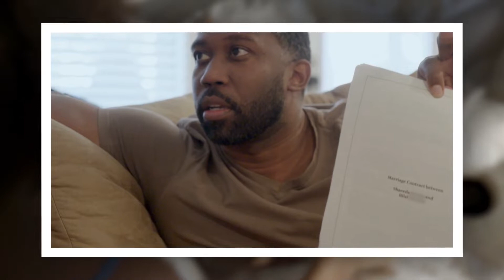Did Bilal Hazziez Get a Secret Vasectomy?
At the end of the 90 Day Fiance Season 9 Tell All Part 2, Bilal Hazziez seemed to have a moment of clarity.

He believes that he is in the right. But so many people labeling him as a villain has made him question himself.

There is more to viewers' perceptions than Bilal's control issues. Part of it has to do with him possibly misleading Shaeeda.

She dreams of having children. But ... has Bilal undergone a vasectomy?

Bilal Hazziez has many qualities. Some are good - he is intelligent, percepti"""